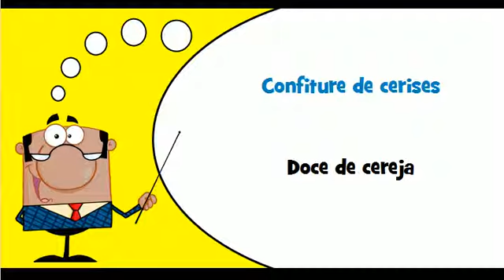Aprender francês # Vocabulário # Tema # Doces de fruta